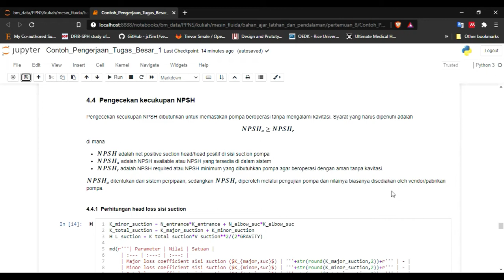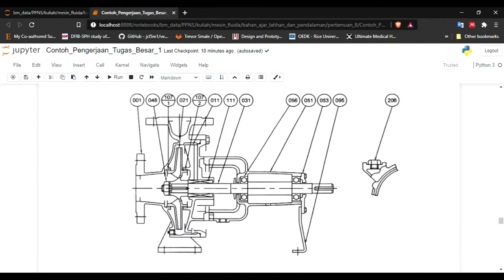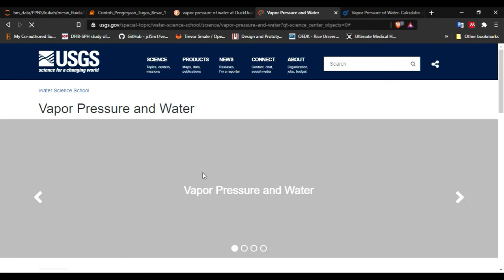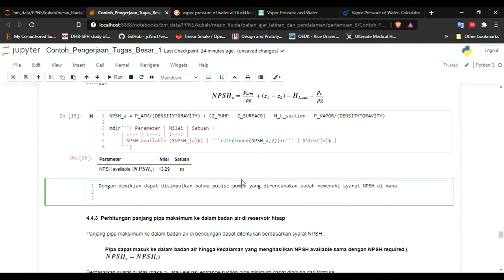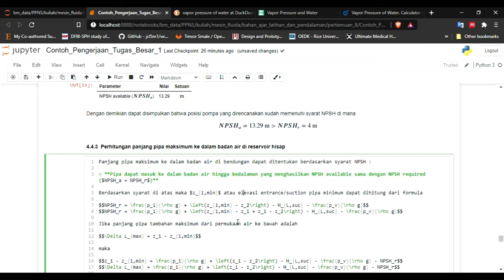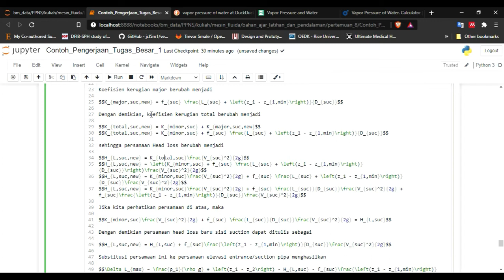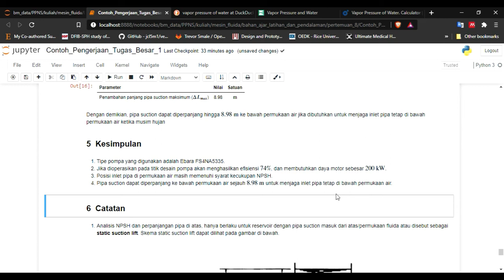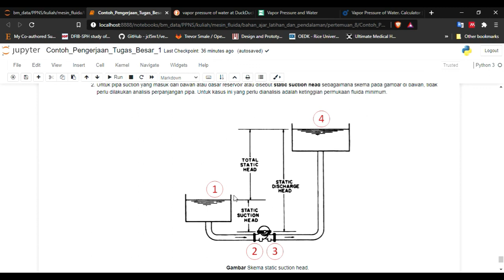8. Pengecekan kecukupan NPSH